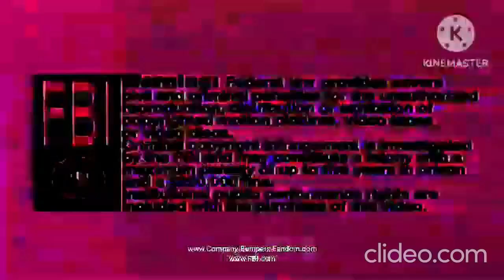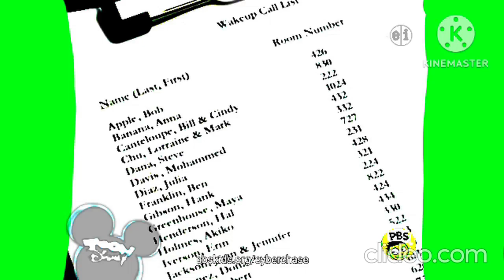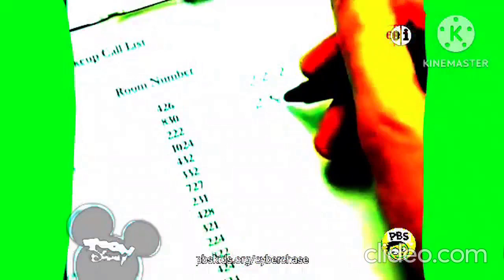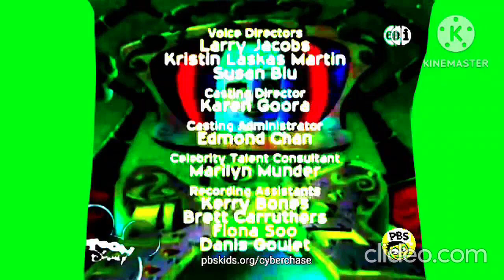PBS's Cyberchase in Starlight Night(2004)